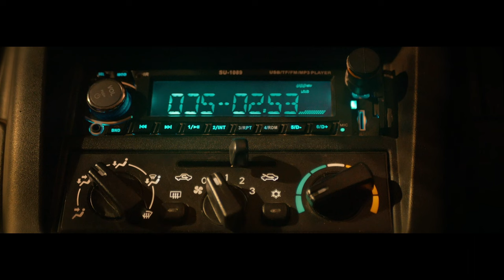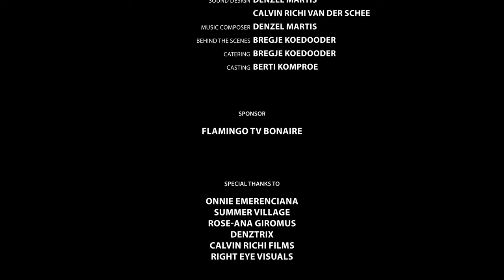Full Circle by Filmingos (Vacation / Holiday Film)